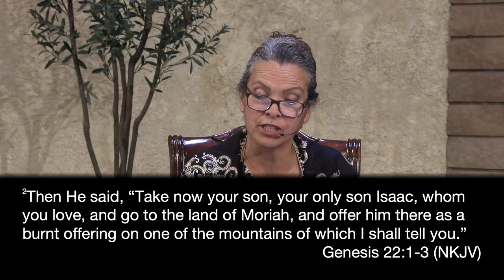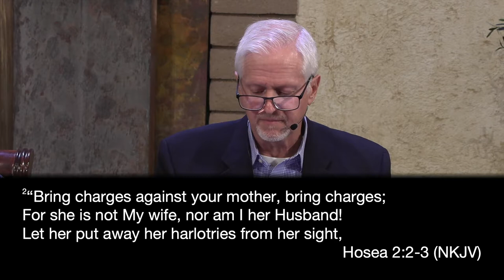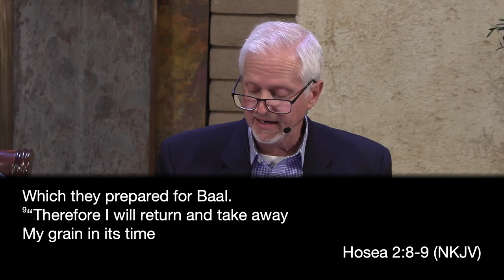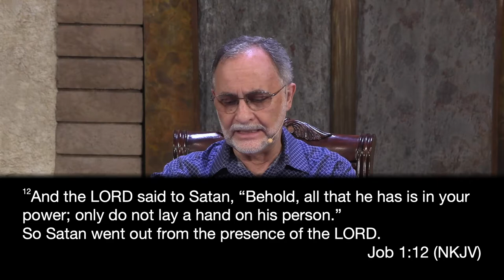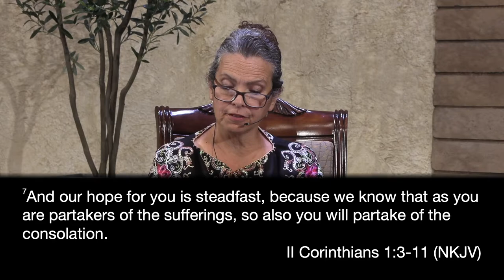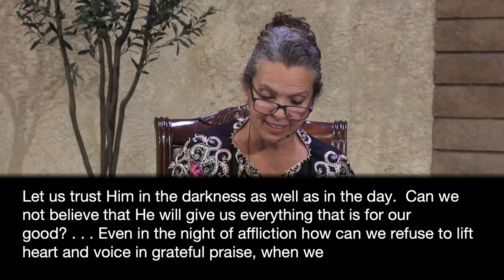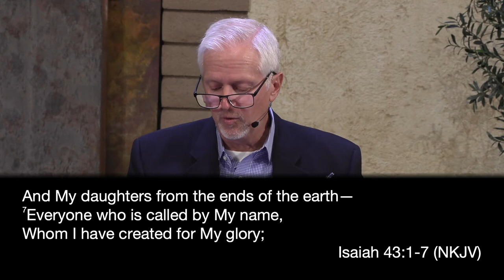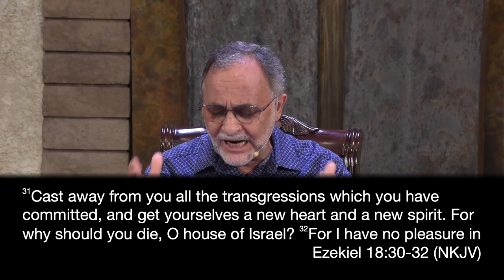July 30, 2022, Sabbath School